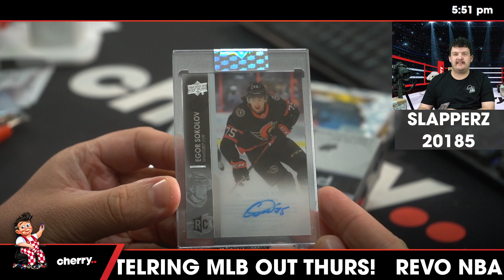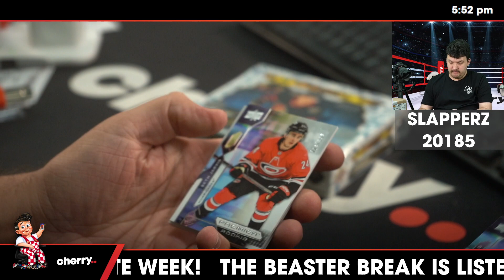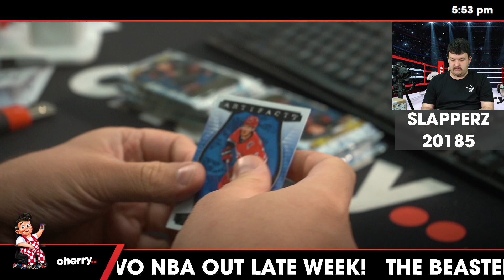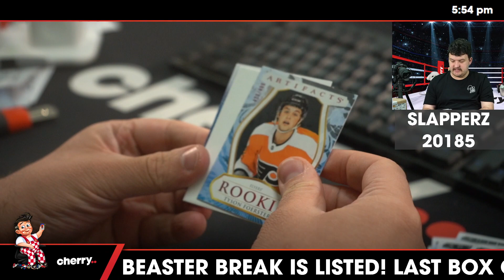Slapperz - Daily Hockey Team Based Break #20185 - Apr 03 (5pm)